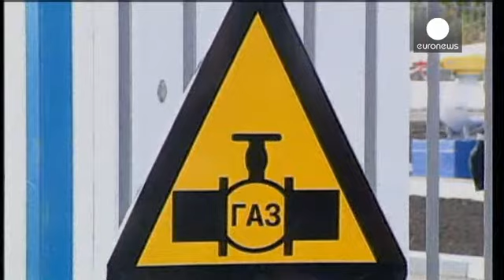اجرای پروژه احداث خط لوله «ساوث استریم» در بلغارستان به حالت تعلیق درآمد - economy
بلغارستان برنامه احداث خط لوله انتقال گاز موسوم به ساوث استریم که احداث آن بعهده شرکتهای گازپروم روسیه و شرکت انی ایتالیا بود را به حالت تعلیق درآورد.

این خط لوله از صربستان نیز عبور می کند. نخست وزیر این کشور تاکید می کند که کشورش نسبت به اتخاذ تصمیم مشابه ای اقدام نکرده است.

الکساندر ووچیچ، نخست وزیر صربستان می گوید: «چنین تصمیمی می بایست توسط دولت صربستان اتخاذ شود که هنوز هیئت دولت تشکیل جلسه نداده است. بنابراین موارد پیش بینی شده در پروژه احداث خط لوله به مرحله اجرا درخواهد آمد. اگر تغی
ی...